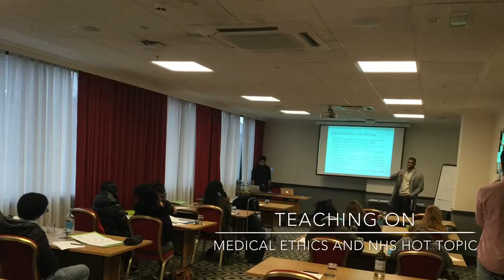MMI CRASH COURSE. LEEDS AND NEWCASTLE FEEDBACK (MEDSCORE)